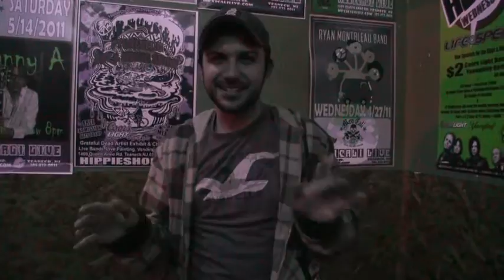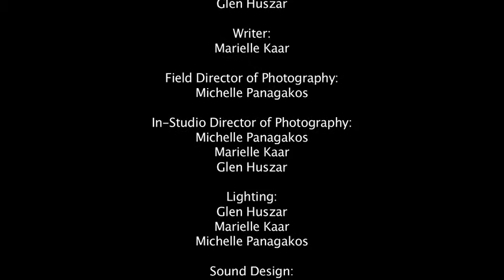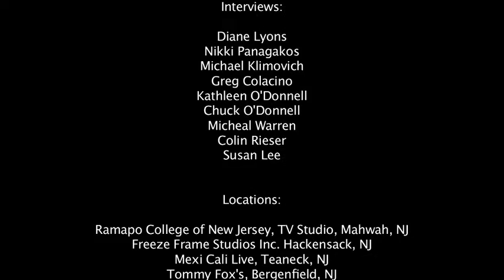HMS REVENGE Documentary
Ramapo College, Directing the Documentary Final
Glen Huszar, Michelle Panagakos, and Marielle Karr